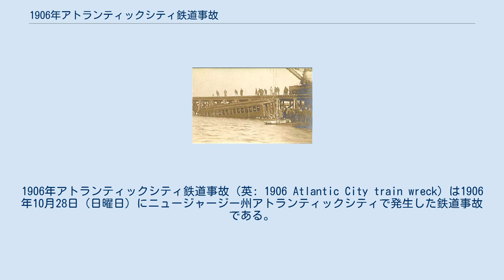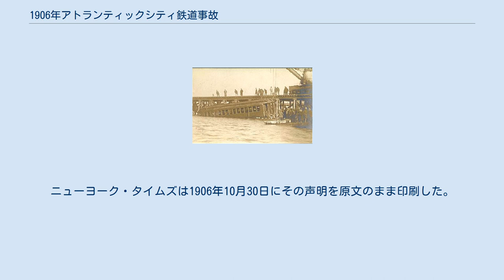1906年アトランティックシティ鉄道事故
1906年アトランティックシティ鉄道事故（英: 1906 Atlantic City train wreck）は1906年10月28日（日曜日）にニュージャージー州アトランティックシティで発生した鉄道事故である。
ウェスト・ジャージー・アンド・シーショア鉄道の電車列車が旋回橋から転落し53人が溺死した。
 事故現場となった橋は、アトランティックシティをアメリカ本土から分離していた「ザ・スルーフェア (The Thoroughfare)」というクリークを横断するもので、新設されたばかりであった。
1906年10月28日の日曜日、この橋は小船を通すために開橋していた。
橋を防護している信号は連動装置で動いており、橋が元の位置に戻って列車が走行できるようになった時にのみ信号が進行を現示するようになっていた。
 午後2時20分、1時間前にカムデンを発車した東行きの始発列車が橋を横断しようとしたが、65 km/h（40 mph）で橋の上を走行中に、脱線した。
数秒間枕木に沿って揺れながら進んだ後、前方の2両が15フィート下の水中に沈んだ。
ドアが閉まり貫通扉が閉められていたため、乗客には脱出する機会はほとんどなかった。
後続車両は少しの間橋の上部構造からぶら下がっていたが、やがて水中に滑り落ちた。
3両目に居た制動手は列車が落ちる前に急いで後部ドアを開け、多くの乗客を逃げられるようにしたが、前の2両からは1人か2人ほどしか逃げ得なかった。
前方車両の乗客は窓を破壊し、彼ら自身だけでなく他の人々も救助しようと数回車内に戻った。
ボートと橋から下ろされるロープ両方からの救助活動がすぐに指示されたのは後部の車両であった。
 5000人から1万人程度の群衆が30分の間に集まった。
彼らの多くは知人や友人が電車で来るのを待ち迎えてた人々であり、終点から非常に近くで起こった事故であった。
幸い14人の乗客が前の停車駅のプレザントビルで列車を降りていたが、乗っていた53人が事故で水死した。
 電化された後の橋の動作は、わずか1か月前にテストされたばかりだった。
跳ね橋が動作した後、西行き列車は既に横断していたが、その際に異常は起きていなかった。
 調査により、信号の連動装置は橋の横方向の位置によってのみ動作し、橋の高さは考慮されていなかったことが明らかになった。
橋の連結を解除するためには橋をわずかに上げる必要があったが、事故当時、橋は正しい高さに戻っていなかった。
西行き列車はその重量が橋を押し下げたため通過することができたが、同じ事が東行き列車には起こらず、新品の車両のうち2両が完全に9メートル（30フィート）の水中に沈むことになった。
 この事故の結果として、ペンシルバニア鉄道（ウェスト・ジャージー・アンド・シーショア鉄道の親会社）で働いていたパブリック・リレーションズの専門家であるアイビー・リーが事故現場で会社を説得してジャーナリストに声明を発表させたことにより最初のプレスリリースとみなされるものが作成された。
ニューヨーク・タイムズは1906年10月30日にその声明を原文のまま印刷した。